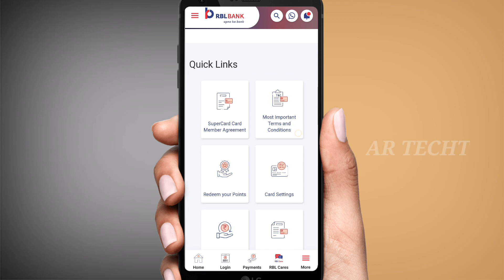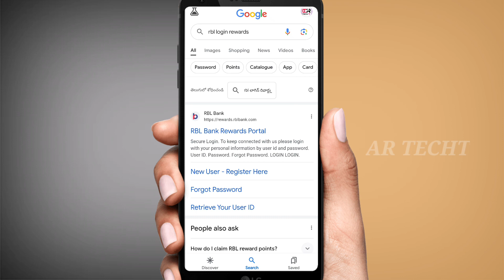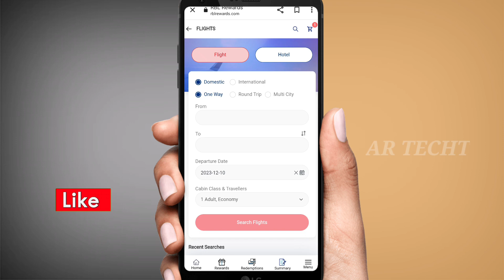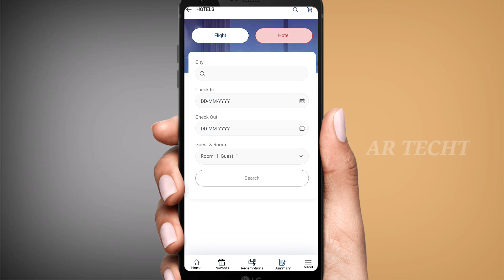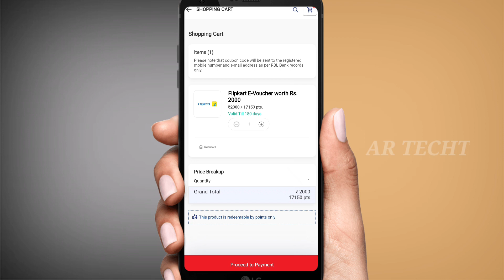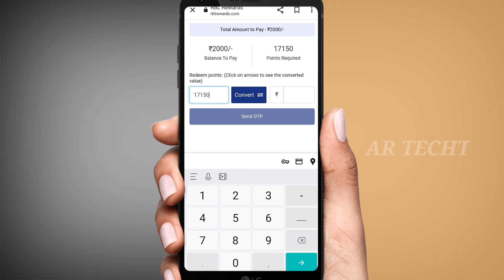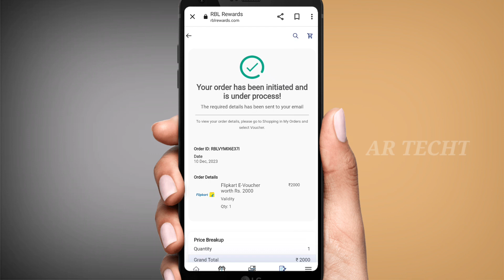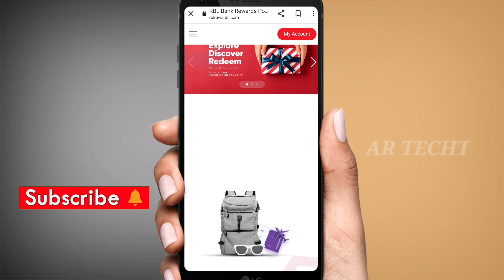How to Redeem Rbl bank Credit Card Reward Points|How to use Rbl bank reward points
My tools.👇

How to active axis bank credit card.

Keep space for more  stuff..🤝🤝..